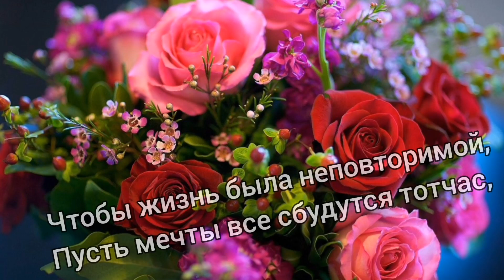С ДНЕМ ТАТЬЯНЫ . 25 января Татьянин день. Красивая открытка.